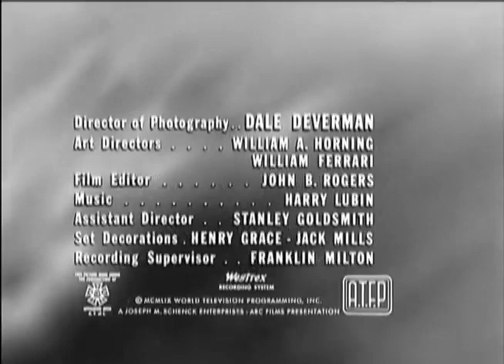One step beyond (EMERGENCY ONLY) based on a (True story) narrated by John newland/READ BELOW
One step beyond (EMERGENCY ONLY) (True story) narrated by John newland/READ BELOW. I always use john newland the narrator of the series one step beyond in all my videos.. now I'm showing one of the series shows called earthquake. what I love about the 1950s/60s series is they were all true stories or based on truth. which makes these shows even more beautiful and eerie... In this episode A skeptical man has his fortune told at a cocktail party. As events begin to unfold exactly as the psychic has predicted, his disbelief turns to fear that the psychic's final prediction, that he will be pursued by a knife-wielding woman, will also come to pass.

To Newcomers and to my followers on youtube and elsewhere, Jesus is coming to rapture/ catch away Christians into heaven before judgement hits... Will you escape the judgement coming or be left behind??? Don't want truth then my page isn't for you... Newcomers, Jesus Christ is the only way to God and heaven ( John 14;6) and the only way to escape the judgement coming( REVELATION 3:10/ REVELATION 12:5/ 1 THESSALONIANS 4/ 1 CORINTHIANS 15/ john 14:3- bible references.) Pray if you have not accepted Jesus (yeshua) as Lord read BELOW.. Newcomers and non-believers) who don't know Jesus as lord simply asking who God is he's love mercy forgiveness and light , God sent his son Jesus to die in your place for your sins on the cross and was buried and rose again the Third day, that if your willing to repent from your sins turn from them and ask Jesus into your soul as your lord and savior you will be saved. Pray you'll read below new people to see how to get to heaven by accepting Jesus as lord the only way to God and heaven and only escape from the judgement hour coming to your planet. Don't know Christ as savior will leave link below website shows biblical way to be saved not man's word , Church and religion won't save us. False prophets won't save you not money or possessions,( nor any other quote "God's" in reality false teachers. It's only through Christ and trusting and faith in him can you be saved. Pray you accept him now. Our times running out. That's not an understatement.
( Learn why, how to be saved in yeshua Jesus Christ) below
if read what's up top wanna make Lord Jesus your Messiah and be saved in him and have eternal security. Peace. Through God please say sinner's prayer below . Get yourself a Bible kjv preferably if not that a nkjv... Because many denominations are changing scriptural words and adding also taking words out. Please say prayer below mean it believe it trust Christ now. Your times running out... That's truth.Please note: The Salvation Prayer (sometimes referred to as the Sinner’s Prayer) below, is not an “official prayer” but rather a sample prayer to follow when asking Jesus into your heart. You can pray to God in your own words if you choose.
Regarding the location of the Sinner’s Prayer in the Bible? Well, there isn’t one mentioned; it is only implied. The basis of the Sinner’s Prayer comes from Romans 10:9-10. “That if thou shalt confess with thy mouth the Lord Jesus, and shalt believe in thine heart that God hath raised him from the dead, thou shalt be saved. For with the heart man believeth unto righteousness; and with the mouth confession is made unto salvation.”
Close eyes now bow head
We pray to god the father in his son Jesus' name.
(SALVATION PRAYER)
Dear God, I come to you Right now and admit I'm a lost sinner who deserves to go to hell if I died today/tonight. I believe your son Jesus died and rose again the 3rd day as scripture says. I believe your son Jesus is the only way to eternal life and salvation. I want to accept Jesus your son right now into my heart and life. I am turning from my sinfulness right now. And am making Jesus my Lord and Savior. So I ask Jesus be my lord and Savior today, as I turn from these sins I've lived in. Thank you for saving me, as I will live my life for you.
( End prayer in Jesus name)
Also follow Christs teaching ( especially loving one another , and forgive always) .to overcome sins let his holy spirit in you work in you, as we all sin and must stay in constant repentance as if do sin, lord is willing to forgive you though you must repent meaning changing your mind, how you think. Think in a new way, with a christ like mind that will help you also turn from sins. And overcome sins.. turn to Christ away from sin. Baptism doesn't save you it comes after you get saved it means Christ's death burial and rising.Here's video to watch newcomers/